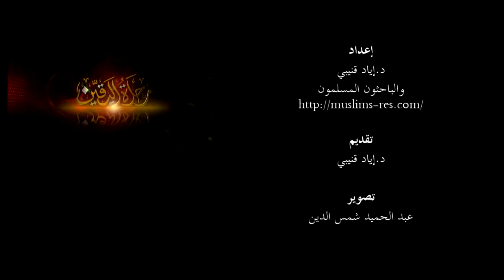26 - أجرني عقلك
الدكتور إياد هو كاتب ودكتور جامعي ومكتشف في مجال علم الأدوية.

1- حاز على بكالوريوس الصيدلة من جامعة العلوم والتكنولوجيا الأردنية عام 1998م بتقدير ممتاز مع مرتبة الشرف - وكان ترتيبه الأول - كما حاز على عدة شهادات تفوق من الجامعة أثناء المرحلة الدراسية.

2- حصل على منحة كاملة من جامعة هيوستن الأمريكية (University of Houston) في ولاية تكساس - فسافر إليها عام 1999م حيث تابع الدراسات العليا في مجال علم الأدوية (Pharmacology) مقابل عمله كمساعد تدريس لطلاب دكتور صيدلة (Pharm D) في الجامعة ذاتها.

3- حصل على درجة الدكتوراه في علم الأدوية (Pharmacology) عام 2003م بتقدير ممتاز، بمعدل (4.0/4.0) وبترتيب الأول على طلاب الدكتوراه من جنسيات مختلفة.

4- أجرى بحث الدكتوراه في أحد أشهر المراكز الطبية العالمية وهو مركز تكساس الطبي (Texas Medical Center) في مجال نظرية المستقبلات الخلوية (Receptor Theory).

5- أشرف على دراسته طاقم متميز يضم كلا من دكتور Dr. Nigel Shankley من شركة Johnson & Johnson - وبروفيسور Prof. Richard Clark وأيضا Roger Barber من مركز تكساس الطبي - ودكتور Dr.Richard Bond وكذلك Douglas Eikenburg من جامعة هيوستن.

6- حاز ضمن فريق بحثي على براءتي اختراع في مجال اكتشاف خاصية زيادة التئام الجروح لدواءين.

7- حصل على جائزة أفضل باحث في كلية الصيدلة بجامعة العلوم التطبيقية عام 2013م.

8- تمت ترقيته لرتبة أستاذ مشارك (Associate Professor) عام 2013م بعد حصوله على أفضل تقييم للأبحاث من محكمين عالميين.

نكتفي بهذا القدر - والدكتور له اهتمامات أخرى - فبجانب إجادته التامة للغة الإنجليزية - فهو مبدع في اللغة العربية كتابة وشعرا وحاز على جائزة المرتبة الأولى في كتابة وإلقاء الشعر على مستوى عمان وضواحيها من أمانة عمان الكبرى عام 1992 - كما تمتليء صفحته العامة بأكثر من مليون متابع : يحبون ما ينشره من فوائد أخلاقية ودينية وعلمية متتابعة - كان من آخرها وأشهرها سلسلته الرائعة منذ رمضان الماضي (رحلة يقين) - والتي تناول فيها بالنقد العلمي والمنطقي والأخلاقي أطروحات الإلحاد وشبهاته الفكرية والعلمية

ومنذ أيام : بدأ في طرح سلسلته الجديدة التي سيخصصها لوضع يد كل باحث عن الحق على أسس الفهم العلمي والتفكير الصحيح للحكم على الأشياء : في عالم اليوم الذي صار مليئا بالأفكار المتناقضة حتى بين المسلمين أنفسهم - حيث سيتخذ من "نظرية" التطور تطبيقا عمليا من ألفها إلى يائها كما يقولون